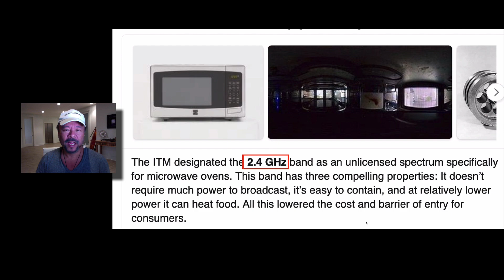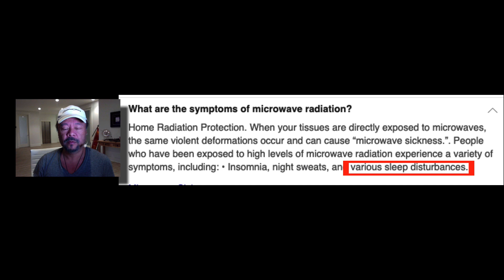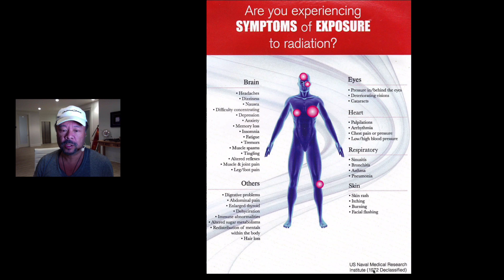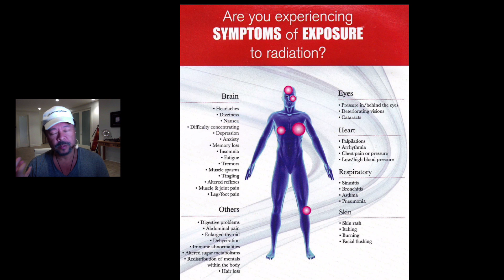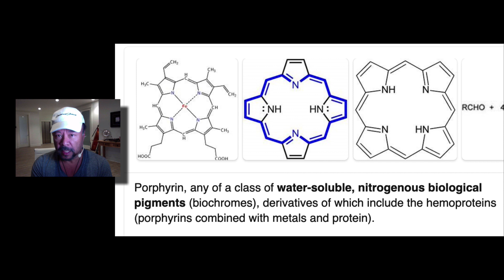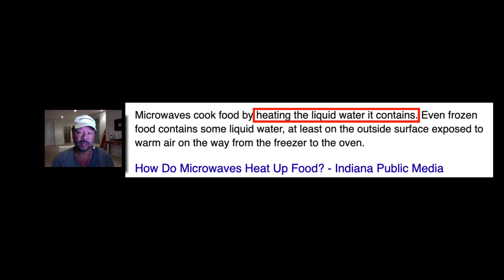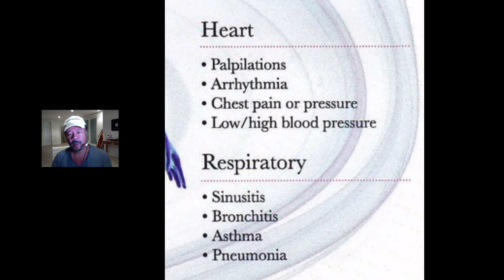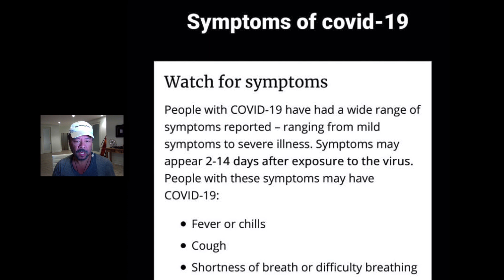DECLASSIFIED - FDA Information About Radiation Sickness - similarity to Covid Afflictions.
In the document declassified in 1972 (produced by the United States Naval Medical Research Institute) - and now published by the FDA, the afflictions of microwave radiation sickness are described here, with symptoms that almost entirely mirror the symptoms which indicates Covid-19 symptomology.  Did you know that your microwave oven operates at 2.4Ghz - the same frequency as 4G LTE? Please watch this informative video on the similarities between Covid symptom indications, and microwave exposure sickness. Please share.